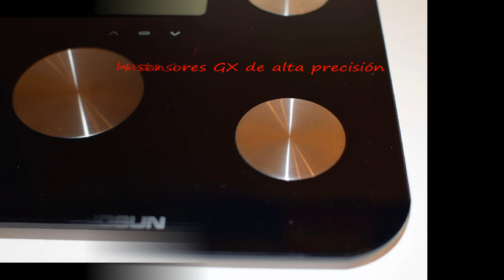Báscula de Baño con Análisis Corporal, Hangsun HS200